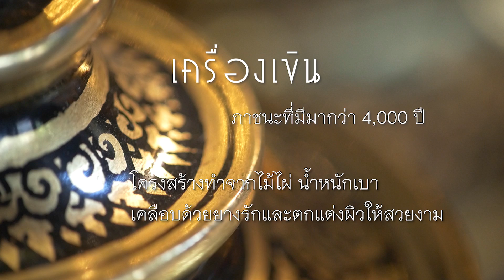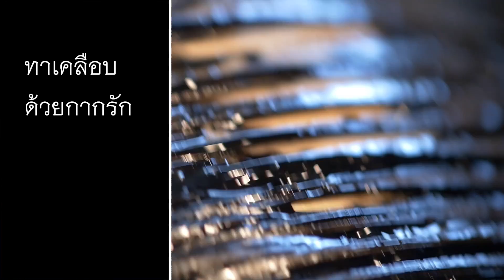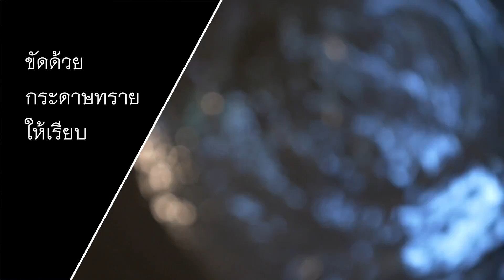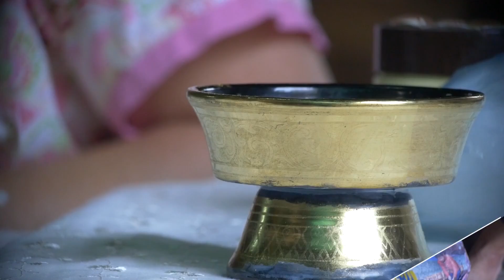ขั้นตอนการผลิตเครื่องเขิน (How to Lacquerware of Chiang Mai)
กว่าจะออกมาเป็น “เครื่องเขิน” งานหัตถศิลป์ล้านนาโบราณอันงดงามและประณีตด้วยลายเขียนทองวิจิตรบรรจงนั้น มีขั้นตอนการทำอย่างไรบ้าง พบคำตอบพร้อมเรื่องราวน่ารู้คู่มรดกทางภูมิปัญญาล้ำค่าได้ที่นี่
ผลผลิตจากโครงการ “การพัฒนาศักยภาพด้านการออกแบบผลิตภัณฑ์และเพิ่มช่องทางการตลาด ผ่านธุรกิจ E-commerce ของกลุ่มผู้ประกอบการเครื่องเขินเชิงดอย อ.ดอยสะเก็ด จ.เชียงใหม่” ผลงานภายใต้ “โครงการนวัตกรรมเพื่อขับเคลื่อนเศรษฐกิจสร้างสรรค์”